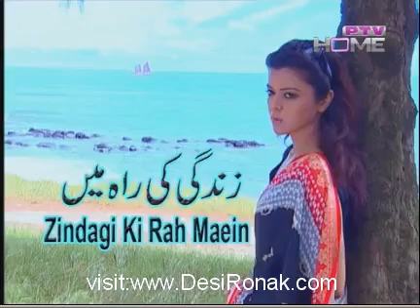ZindagiKiRahMeinEpisode8- 28th April 2012 part 3/4